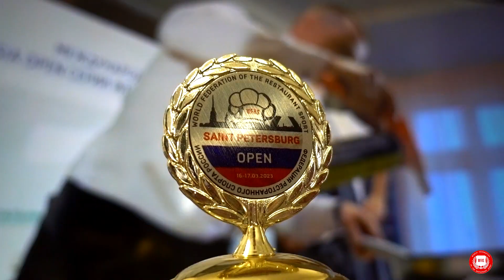Чемпион Saint-Peterburg Open WFRS 2023 Команда Азербайджана